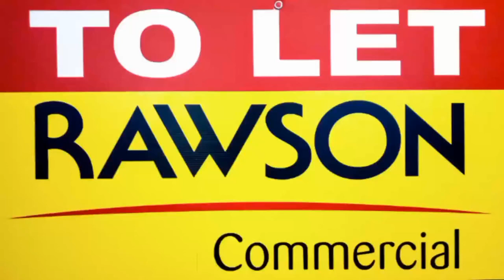328sqm Warehouse To Rent in Airport Industrial